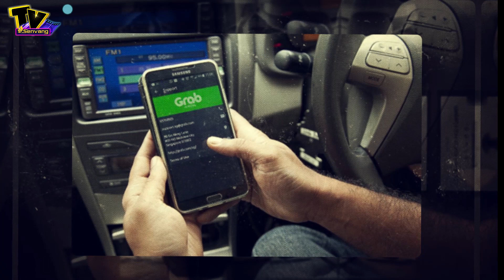Tài xế Grab ĐUỔI THẲNG 4 mẹ con xuống xe giữa mưa vì chê CƯỚC PHÍ QUÁ RẺ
Tối 17.8, trời Sài Gòn mưa dầm dề, một phụ nữ dắt theo 3 đứa trẻ “được” một cuốc xe Grabcar “đáng nhớ” bởi tài xế quyết định cho họ xuống xe sau khi đi chừng 500m với lý do “trời mưa mà hãng tính phí thấp”.